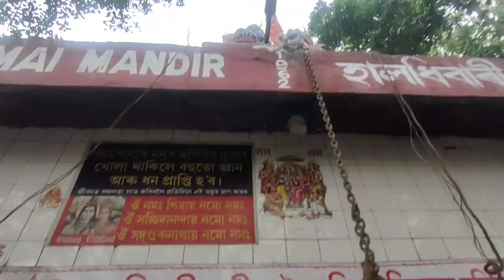mahamritunjaytemple Nagaon assamesevlogs kalpasaikia